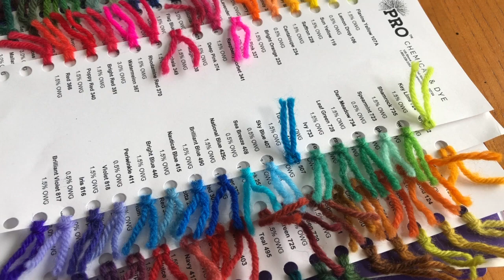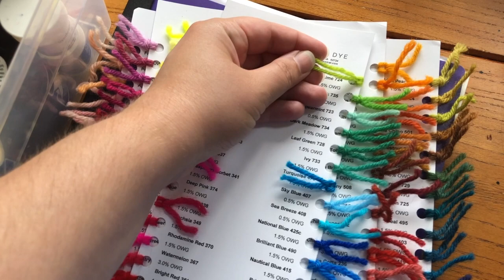Troll Hair? Dyeing a Shetland Fleece for Spinning! CraftyGarden: N.61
Follow along with me as I sort, wash, and dye Nahla's Shetland fleece for hand spinning! N.61
Make sure to stick around until the end to see the troll hair!

Note: The music at the beginning is called Shetland!

Ravelry:
CraftyGardenSews

craftygardensews
and
craftygardenpodcast